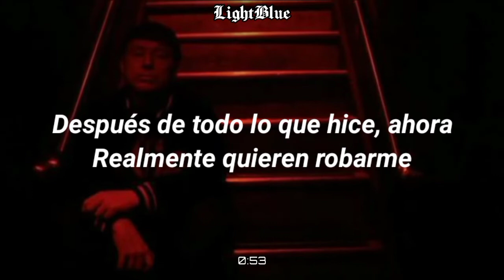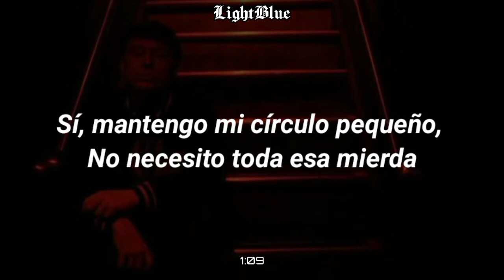Lil Revive & Darko『HURTS 2 EXIST』(Sub Español)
Lyrics:
Darko

Yeah, I've been living but it still hurts to exist, yeah
With my brothers on my jacket triple six, yeah
Drive a shawty I just bagged a new bitch, yeah
Burning everything, burn it all down

I got ten shots, ten Glocks, aiming it at your head, watch
Ten blocks watching every move that you make
Got the tools in my case
Throw the rules in your face
All I do is still the same
Never lose, never change, yeah

Burning bridges like I'm burning out the tracks, uh
Show her demos, yeah, she really likes how that sounds
When I die, bury me with all my racks on
I don't want to be alive no more

Did it on my own, now they really wanna drop me
After all I did, now they really wanna rob me
Maybe that's okay 'cause there's nothing that could stop me
Take it all away, then I make it back again, bitch, yeah, yeah, yeah

Way too many bands when I wake up in my bed
You got way too many friends and they probably want you dead
Yeah, I keep my circle small, I don't need all of that shit
Yeah, I see that text, "Call", but you never hit the send

Yeah, the beat'll never drop and you know I'll never stop
Your bitch never coming back when I pick up my guitar
Snapchat stories making you look like a friend to me
Just grow some fucking nuts and say that you're my fucking enemy
Darko

I've been living like a king, like a king, yuh
Bitches love it when I sing, when I sing, yuh
Rapping finally made me breathe, made me breathe, yuh
Watch me pull up on the scene, Draco scream, yuh

I've been going in, going in like I'm on
Throwing 20 grand on my friends just for fun
Say that I'm the man 'cause they never have the funds
If you fucking with the bands, boy you know you better run